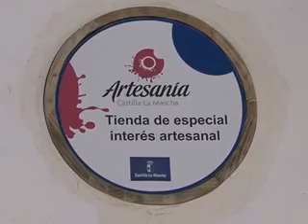EXPO PABLO RUBIO